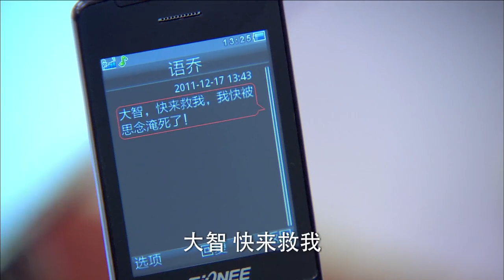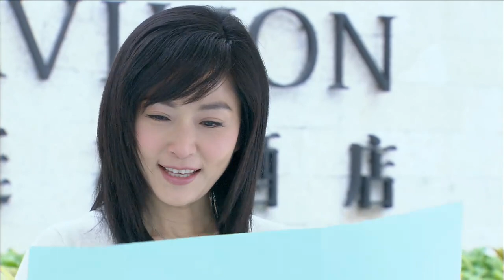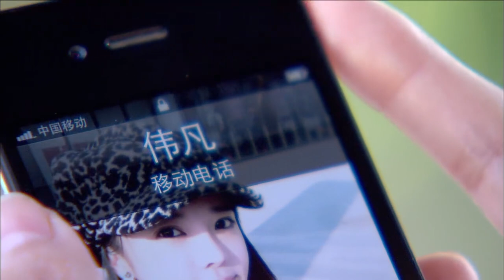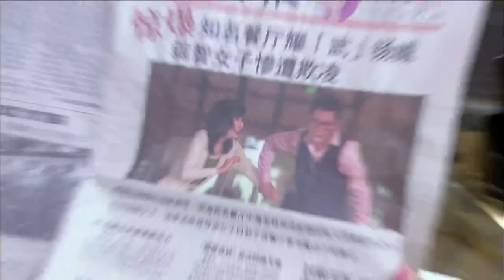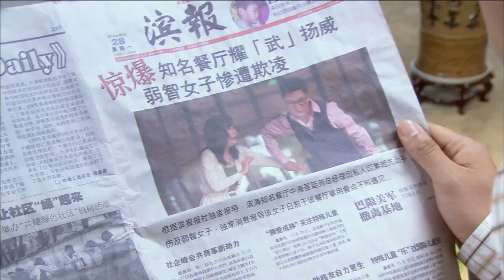【2023都市情感劇】加油！媽媽 第16集：昔日戀人為了榮華富貴拋棄男友，嫁給了男友同父異母的富二代弟弟（主演：：賀軍翔/張玉嬿/宗峰巖/張璇）